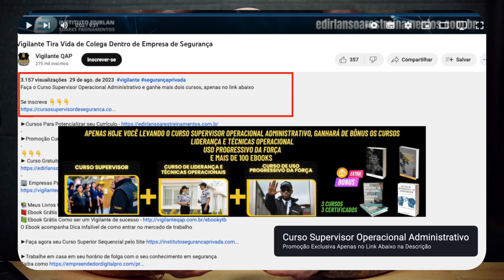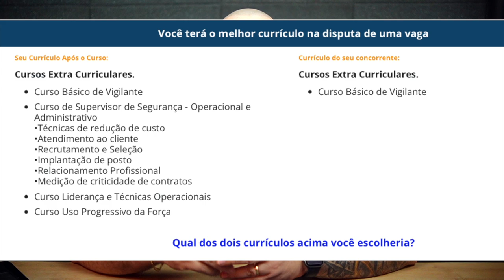Quando a empresa ganha a licitação quais os procedimentos ?